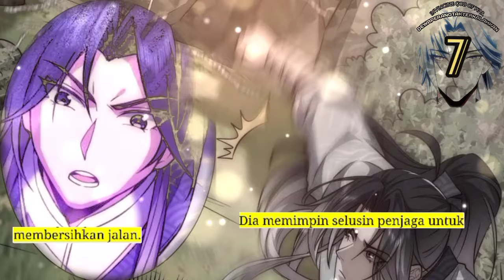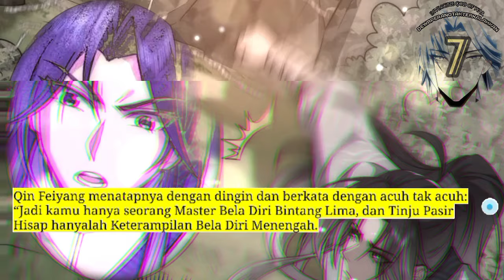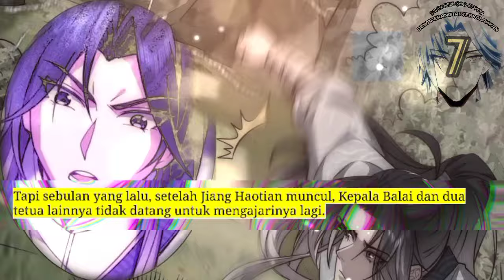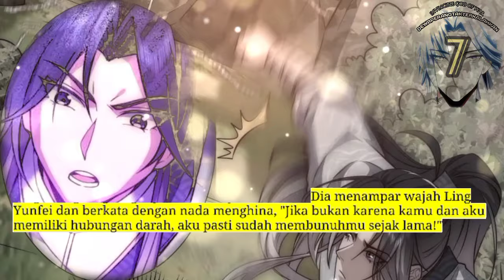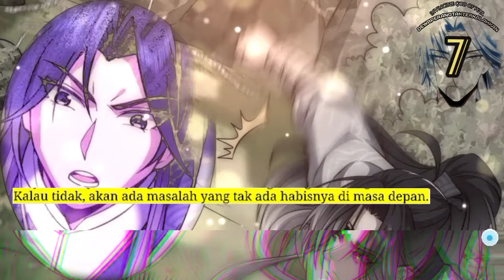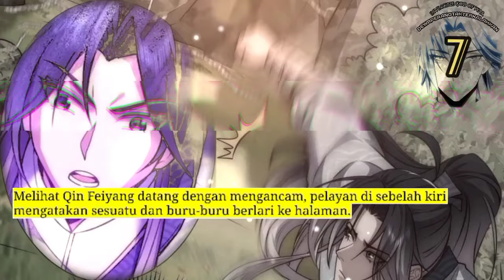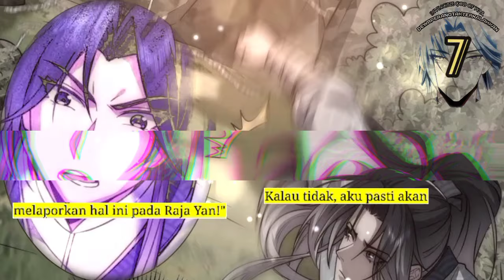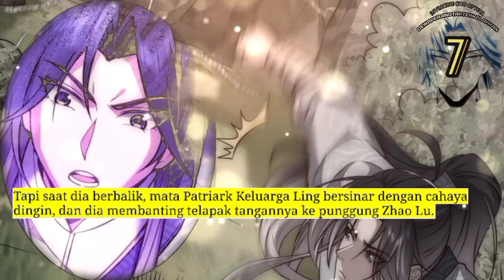Dewa Perang Tak Terkalahkan season 7